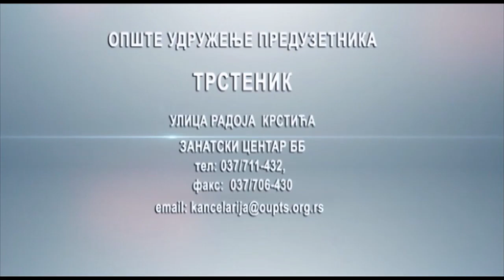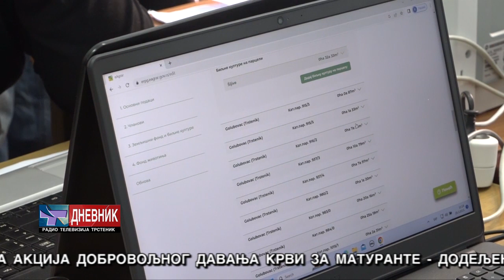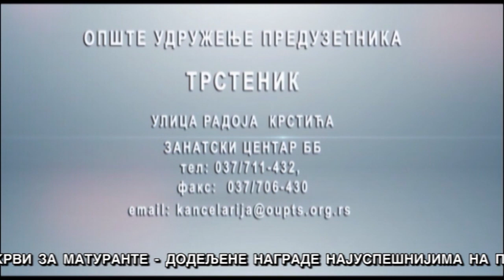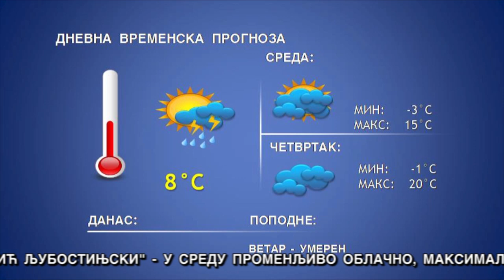DNEVNIK 28 03 2023